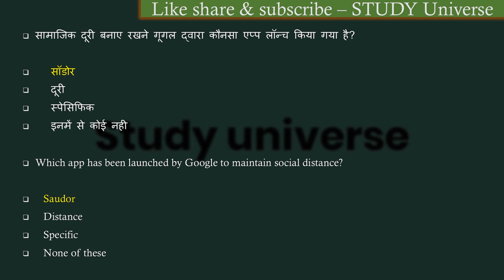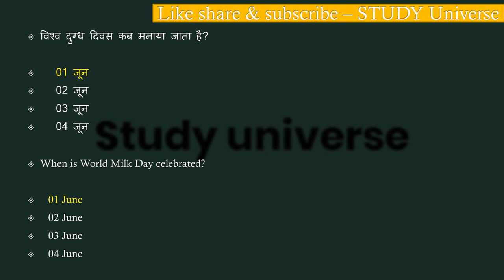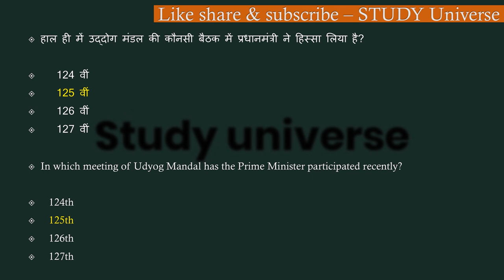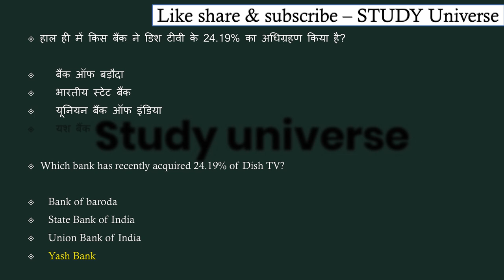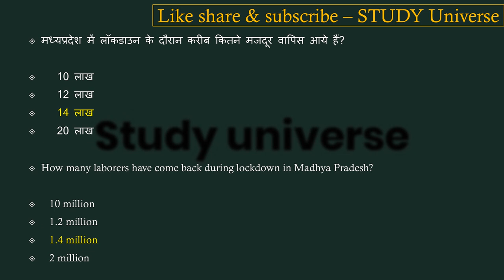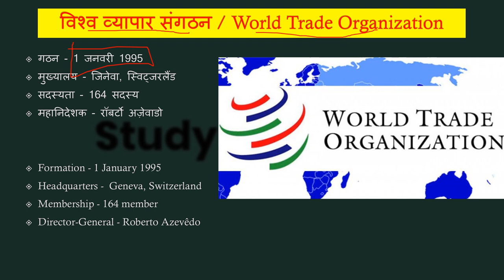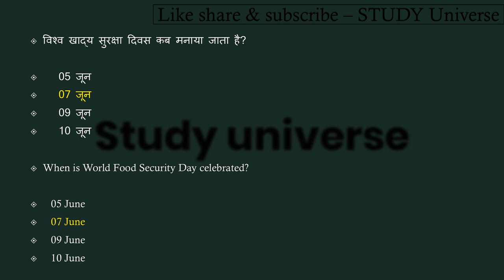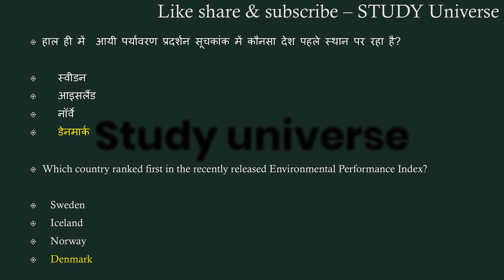01-10 June madhyapradesh weekly current affair's || 01-10 जून मध्यप्रदेश साप्ताहिक करंट अफेयर्स 2020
आज है 11 june (जून ) जितने भी इम्पोर्टेन्ट questions बन सकेंगे सभी आप तक लेकर आये हैं। हमारी एक ओर सीरीज जो से रिलेटेड है बो देखना न भूलें उसमे हम आपको हर जिले के बारे में संपुर्ण जानकारी देंगे। और जितना हो सकेगा आपको हर जिले की छोटी से छोटी बात लेकर आएंगे । साथ ही आपको बता दूं कि मैं रोज GK & GS का एक एपिसोड लेके आते है जिसमे हम मध्यप्रदेश, भारत, साथ ही वर्ल्ड के बारे में रोचक जानकारी आप तक लेके आते है उनसे रिलेटेड फैक्ट्स भी अब तक लाने की कोशिश करते हैं। और वीडियो की बहुत ही ज्यादा शॉर्ट और स्वीट तरीके से पेश करते है ताकि आपका समय ज्यादा न लेते हुए अपनी बात आप तक पहुँचा सकूं। और अपना प्यार मेरे वीडियोस को देते रहिये मेरा सबसे बड़ा उद्देश्य यही है कि जो जानकारी आप तक पहुचे बहुत ही शुद्ध और सटीक हो ताकि आप कंफ्यूज न हो। आप मेरे वीडियोस की मदद से एग्जाम की तैयरी कर सकते हैं। और साथ ही आपके knowledge के लिए बहुत जरूरी है। और MADHYAPRADESH के बारे में कही भी इसी जानकारी किसी भी यूट्यूब चैनल पर नही मिलेगी क्योंकि मैं अपने वीडियोस में बताई जानकारी को रोज ही अपडेट के साथ आपके सामने पेश करता हूं आशा है आपको ये वीडियो पसंद आया होगा आप मेरे चैनल को सब्सक्राइब करें और videos को लाइक शेयर करना न भूलें।। हम आपको डेली करंट अफेयर्स के साथ साथ exams की भी तैयरी कर रहे है आप mpcurrentaffairs,currentaffairs2020,mpcurrentaffairs20 20,mpfebruarycurrentaffairs2020,MPSI2020,MPPOLICE2020,SSC,MPGK,DAILYCURRENTAFFARIS,CURRENTAFFAIRS,MPPATWARI,MPSAMVIDA,MP के बारे में सईद पैड सकते ये क्वेश्चन आपके एसएमस के लिए बहुत इम्पोर्टेन्ट हैं।